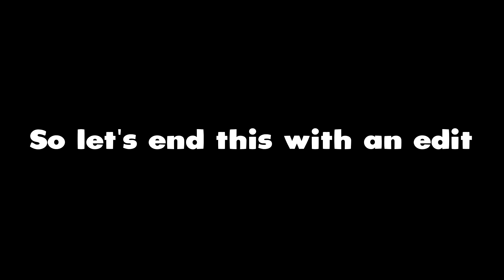THE END | LAST VIDEO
Hi! Welcome To Our New Video! Today We Will Show You

🎥 Edit With ►  After Effects 2019, Sony Vegas 14, Filmora 9

★Record with ► GeForce Experience